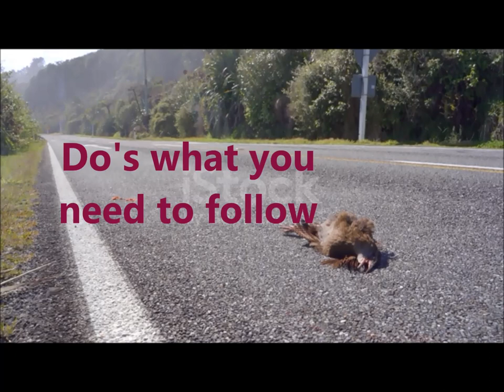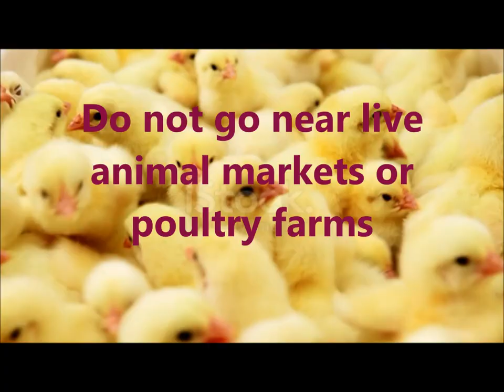The Bird Flu( பறவை காய்ச்சல் ) - Is it the New Emerging Pandemic Threat ( அடுத்த பெருந்தொற்றா)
Dear Friends - Kindly watch my new video on the awareness of Bird Flu, what you and me need to know about the Bird's disease , How can we protect our self from the Virus . Watch it till the end !Keep supporting, share the knowledge with friends the awareness and lets get rid of the the rumors and misconception! Thanks !